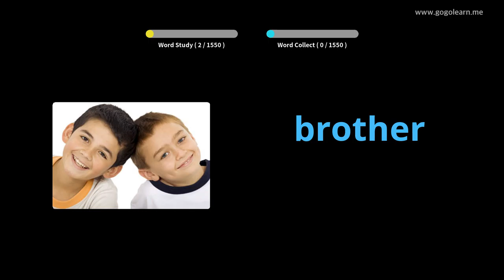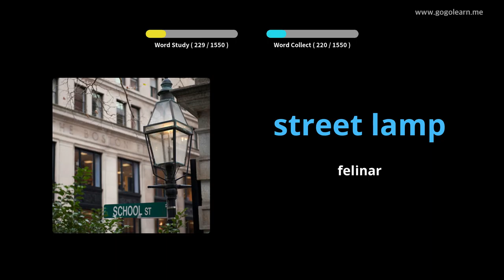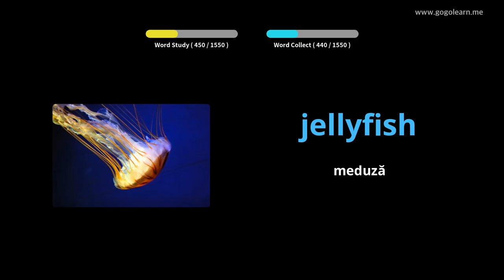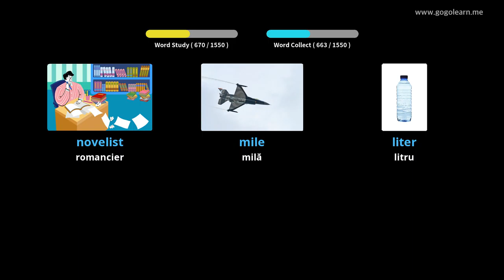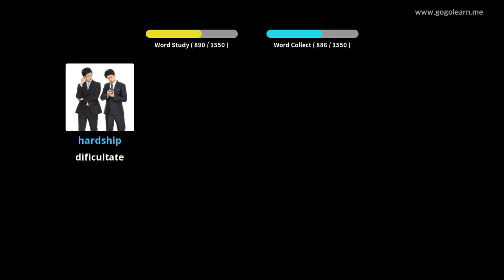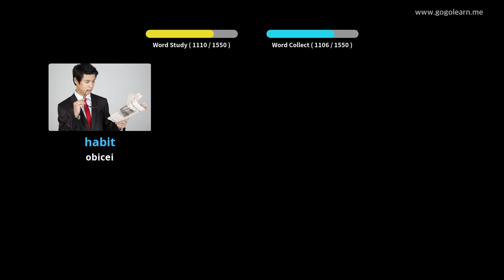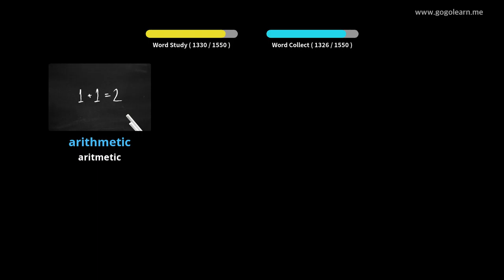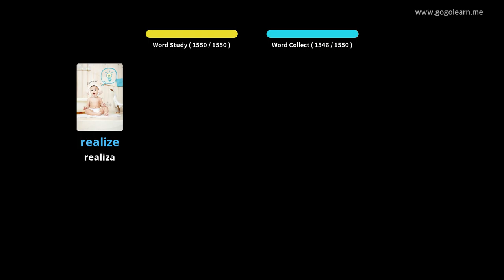Aflați Engleză Prin Imagini |Vocabularul Engleză De Bază | Golearn